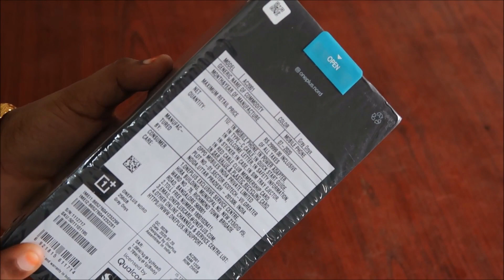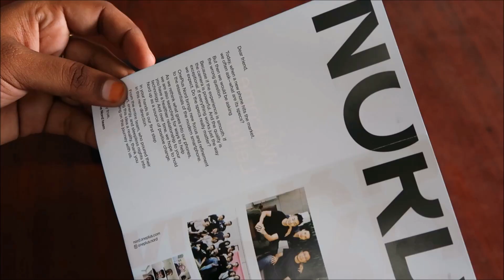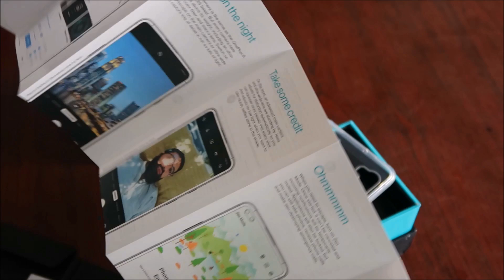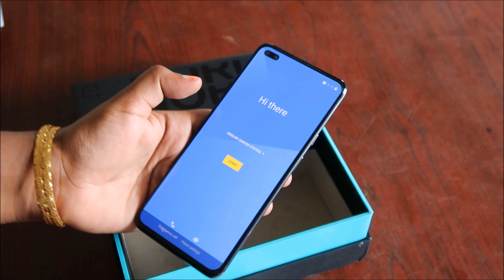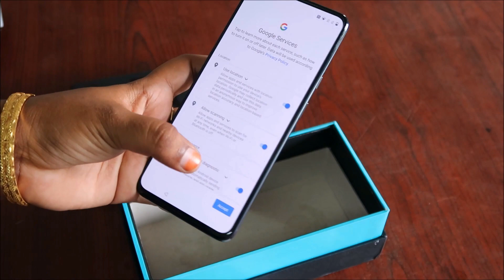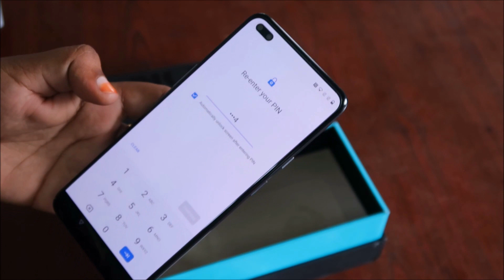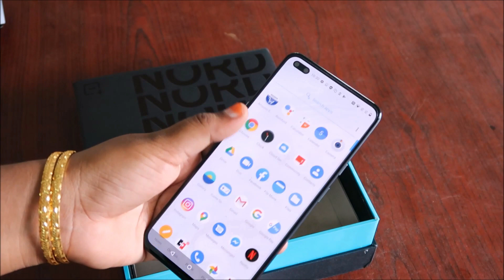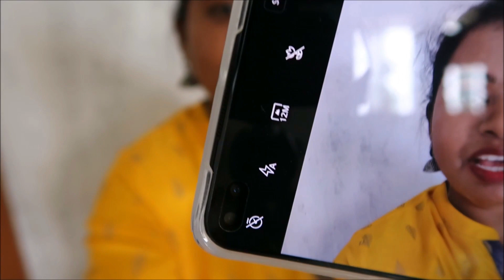அசத்தலான 5G மொபைல் இவ்ளோ குறைந்த விலையில்??? OnePlus Nord Unboxing & Review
OnePlus Nord 5G ( Blue, 8GB , 128GB )

OnePlus Nord 5G (Gray , 12GB , 256GB )

OnePlus Nord 5G (Gray , 8GB , 128GB )

OnePlus 1 Year Extended Warranty Plan for OnePlus Nord

OnePlus 1 Year Screen Protection Plan for OnePlus Nord

OnePlus Nord Clear Bumper Case

OnePlus Nord Sandstone Bumper Case (Nord Blue)

OnePlus 7T

OnePlus 8 Pro

OnePlus 8